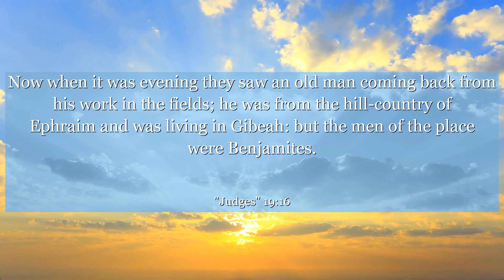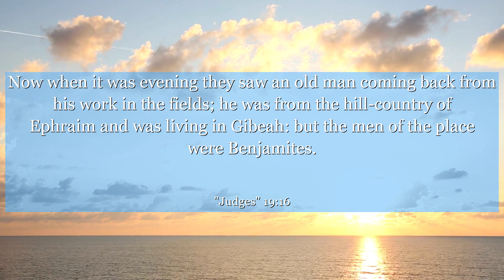Judges 19:16 Now when it was evening they saw an old man coming back from his work in the fields; he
In Judges chapter 19:16, a weary traveler seeks refuge in an unfamiliar town. This verse highlights the importance of compassion and kindness towards strangers, reminding us to extend a helping hand to those in need. Learn from this passage the power of empathy and the potential to make a positive impact on someone's life. Let this verse inspire you to be a beacon of light in a world that sometimes feels cold and unwelcoming.